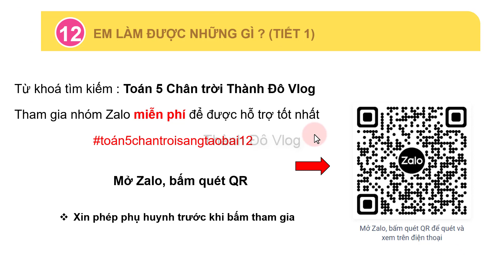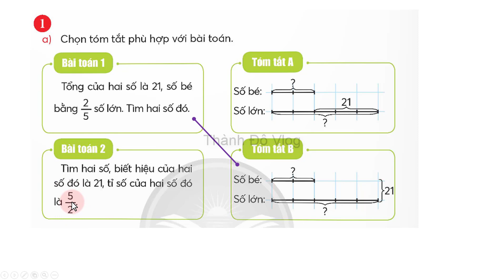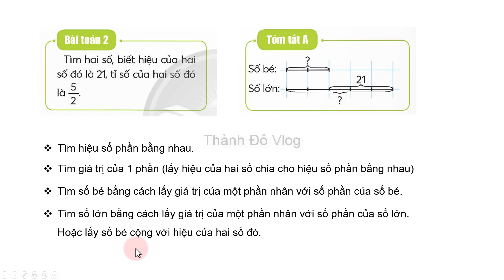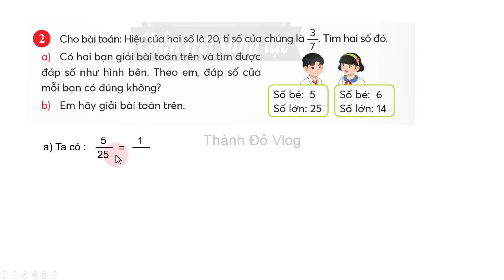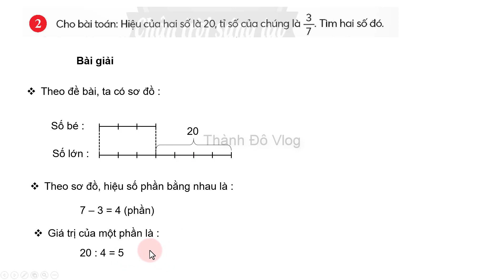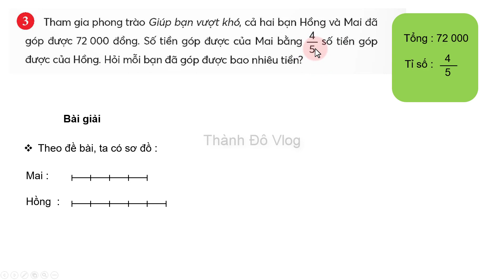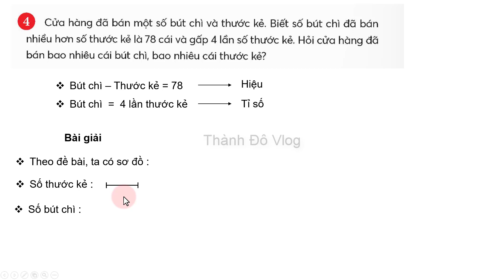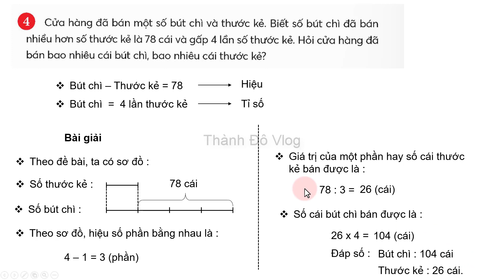Toán lớp 5 Chân trời sáng tạo Bài 12 TIẾT 1 Em làm được những gì trang 34